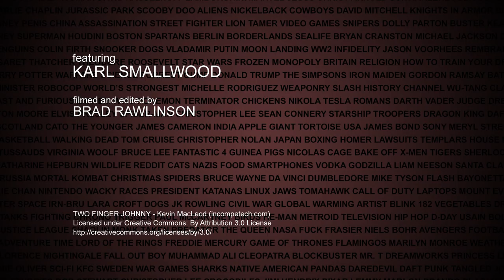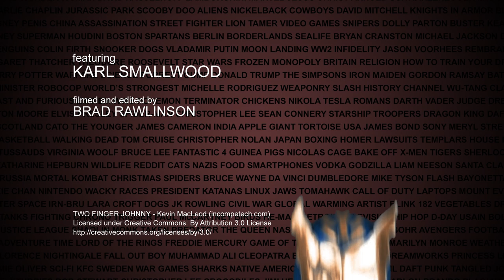King from Tekken was Based on a Real Guy (The Joy and Fear of Masks)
This video is powered by orphan tears.

Videos:
Simpsons Season 10 Episode 13 - Homer to the Max

By Alex Covarrubias, 9 April 2006  Based on the arms by Juan Gabino. [Public domain], via Wikimedia Commons